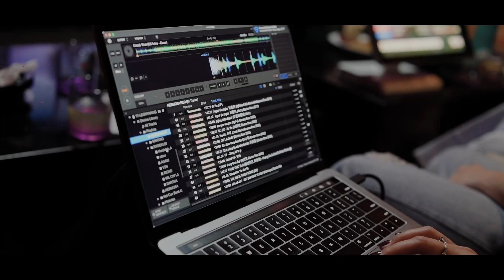MAESTRO COCO 7TH ANNIVERSARY